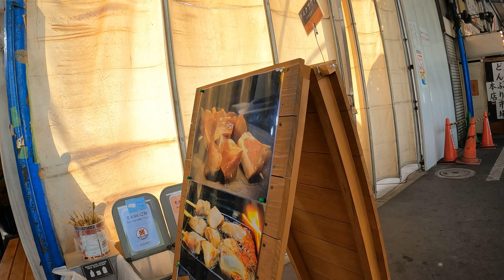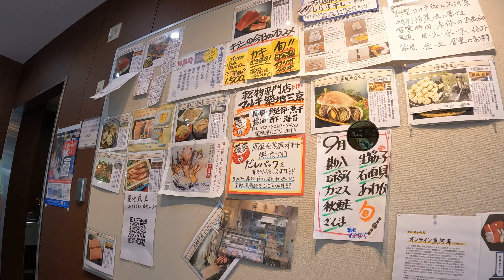【GoPro HERO 10 4K】Tokyo Walk -Tsukiji fish market (Sep 2021) / 築地場外市場を散歩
Taking a walk around Tsukiji fish market in Tokyo filmed on GoPro HERO 10 at 4k.

【Related Films】
Japanese Street Food Tour of Tsukiji Fish Market【GoPro Hero 9 4K】築地場外市場食べ歩き

Tsukiji （築地）was the central fish market in Tokyo for a long time till Toyosu fish market opened in 2018.
While the inner wholesale market has closed, the outer retail market, restaurants, and associated restaurant supply stores remain operational, and the area is still a major tourist attraction for both domestic and overseas visitors

【GoPro HERO 10 setting】
RES|FPS: 4K|100FPS
Bit Rate : 100Mbit
Lens: Wide
HyperSmooth: Boost
Color: Vibrant
White Balance: Auto
ISO: 100/1600
Sharpness: Medium
Wind: Auto

平日午前の築地場外市場とビル内市場の魚河岸です🐟🐟🐟
↑の動画では、HyperSmooth4.0の威力を実感するとともに、
『4k30fpsの方がそれ以上のモードより画像処理が入って画質が良くなる』との
貴重な情報を検証すべく25FPSにて撮影しました。

今回の築地場外市場の撮影は100FPSで撮影しましたが、如何でしょうか？？
検証回数は少ないものの100FPSの方がやっぱり滑らかで綺麗な映像に私は思えます。

暗所撮影でも高FPSの方が綺麗に撮れるし（↓）、これはもう４K100FPSがGoPro10の基本設定で決まりかなと思いかけていたのですが、
問題発生。。
多くのyoutuberさんも取り上げられていらっしゃますが、10分以上4K100FPSで撮影すると本体が高熱になり、撮影ができなくなる熱停止がやっぱり起きてしまいました😥
長回しの撮影はドライブ動画撮影含めて行うことが多いので死活問題です。
バッテリー抜いて給電しながら撮影すればオッケーって、重いし、面倒くさいです
車のUSB給電だとバッテリー無しでは充電できませんでした
さてさて、どうしたものでしょうか。。。。悩ましいです。

【GoPro Hero10 で向上した暗所撮影機能をFPS別に比較検証①　結局、高FPSが光のブレ少ない印象 】

【GoPro HERO 10 4K】TOKYO Night WALK -Tsukishima Monja St. (Sep 2021)　月島もんじゃストリートでGoPro10の暗所テスト撮影